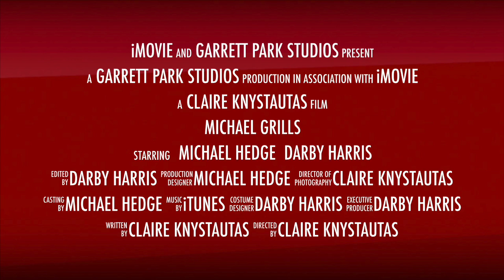Michael Grills Trailer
Michael Grills Trailer (Updated)
This is just the new and improved version of the trailer posted a month or so ago. Enjoy:)